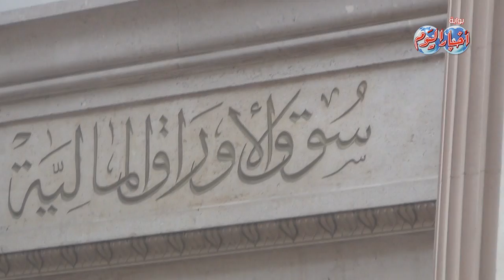الجيش والشرطة يأمنون "البورصة" تحسبا لمظاهرات الإخوان